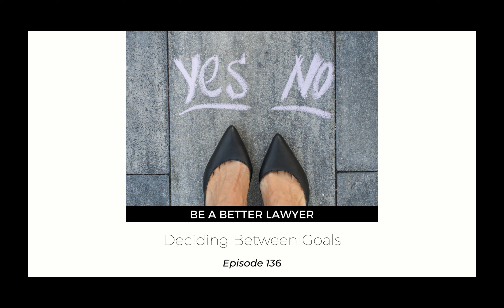Deciding Between Goals | Be a Better Lawyer Podcast #136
Deciding between goals seems like it should be a simple decision.

The gates will open and angels will sing when you've made the “right” decision.

It's not always like that.

So how do we decide between goals when both opportunities are tantalizing?

When you're deciding between where you want to focus your time, energy and money to achieve a goal, a pro-con list isn't the way to go.

Understanding how your brain works when you're attempting to make choices and procrastinating on making choices is essential to making a decision that will create fulfillment.

In this podcast, I break down how to trust in yourself and in your decision.